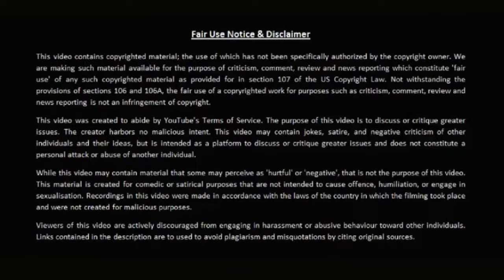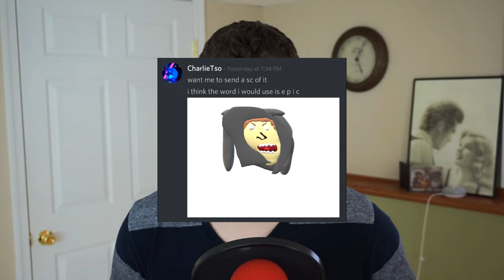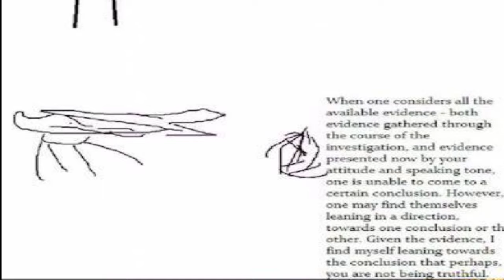Gay couple find out they are brothers!